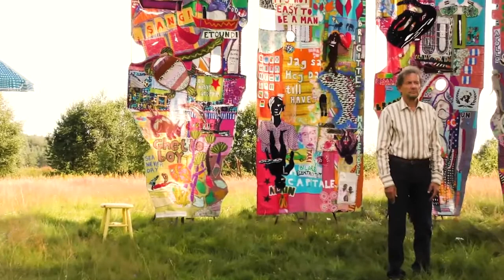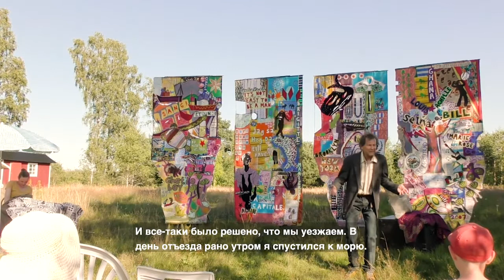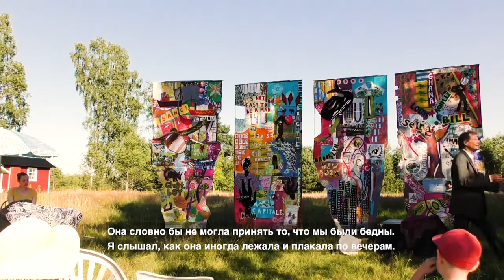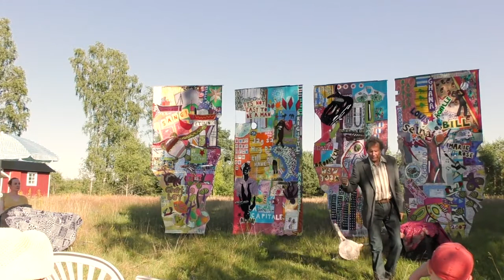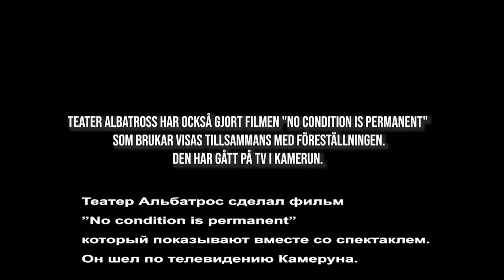Bortom Havet (russian subtitles)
”Beyond the Sea” at Tokalynga. Played in the garden. Russian subtitles.
We played the play about a fishing village in Cameroon in August 2020 to prepare for a festival in September in Smolensk, Russia. Due to corona the festival was changed into an online event. Luckily we had filmed two spectacles in our garden for documentary reasons … So we put them together and sent them to the festival. The whole play is in this video. This play has to do with the destructions of the sea, the overfishing and the movement ”Black lives matter”.
"Bortom Havet", om en fiskeby i Kamerun, spelades i augusti 2020 på Tokalynga. I trädgården. Vi dokumenterade detta.
Nu har filmen varit med på en festival i Smolensk, Ryssland. En digital teaterfestival!